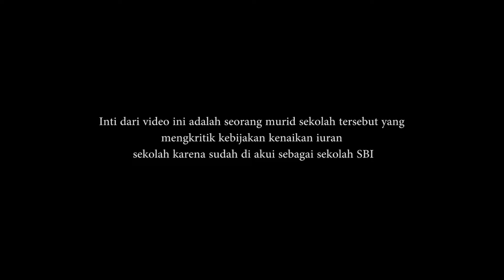"SBI" - Garing Production - Tugas Membuat Video Anekdot Kelas X - X IPS 4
Mapel : Bahasa Indonesia
Tugas : Mmebuat Video Anekdot
Kelas : X IPS 4

Present : Garing Production
Producer : Nic Hobby
Cameramen : Nic Hobby
Editor : Nic Hobby

Character :
Guru - Ngui Ka Lie
Revaldi - Revaldi
Mario - Mario
Nathanael - Nathanael
Putri - Rachel
Dewi - Namyda